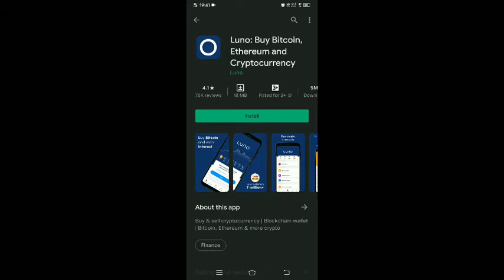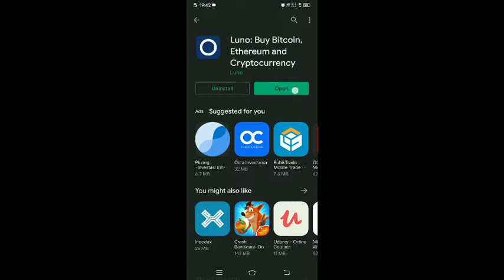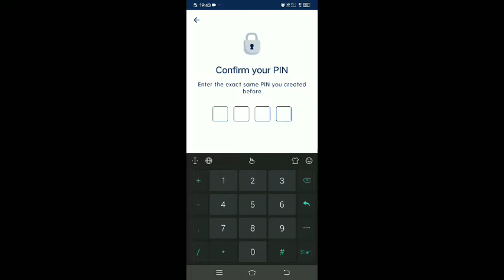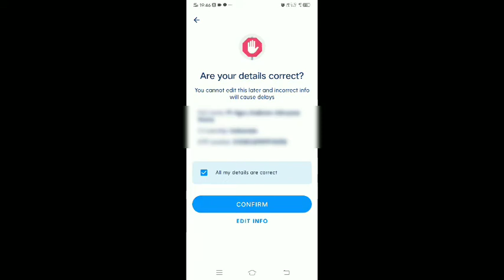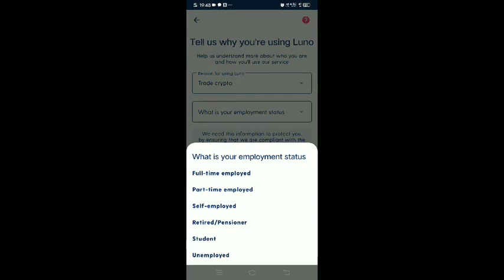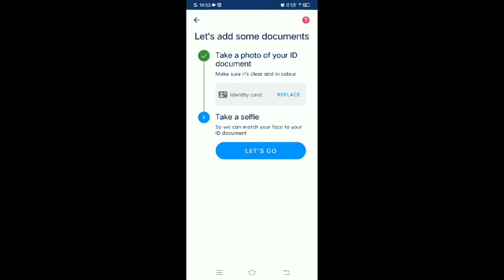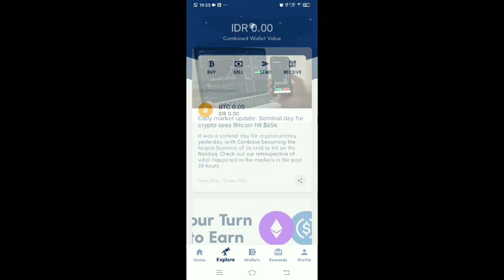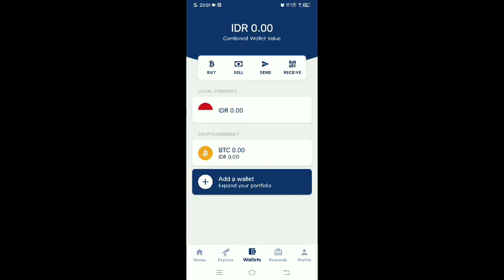Tutorial Daftar Luno | Trading Crypto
Tutorial Daftar Aplikasi Luno | Trading Crypto

😁Kode Refferal :HKP3ZM

Bitcoin dan Crypto menjadi primadona baru belakangan ini. Aset Crypto kian di lirik oleh banyak orang seperti public figur, Elon musk😁.
Crypto di perkirakan akan menjadi mata yang global di masa depan.
terlepas dari itu akan terjadi atau tidak, hanya waktu yang akan menjawab.
Tapi mari kita ikuti trend yang ada.
Crypto adalah aset digital dengan resiko sangat tinggi. Jadi bijaklah dalam berinvestasi di Crypto ini.
Jangan taruh semua uang di crypto.

Jadi saya sudah pernah Membuat tutorial daftar di Tokocyrpto yaitu Aplikasi untuk investasi di Crypto juga tapi banyak ternyata yang mengalami kendala saat pendaftarannya.

Semoga dengan adanya Video ini dapat sekiranya membantu kalian yang sedang bingung aplikasi apa yang dapat kita pakai untuk investasi di Crypto.

Kalau ada kendala bisa Tulis di kotak komentar atau Chat WA 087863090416

Aku punya Sosmed juga di

Untuk yang belum tau Andre Greystone Channel membahas hal hal seputar investasi

🔴Kami saat ini sedang membangun komunitas diskusi tentang investasi silakan join tanpa keraguan

Saya Andre,

Makasih